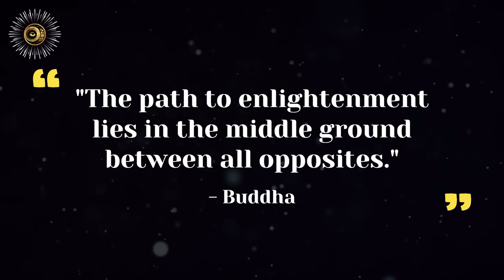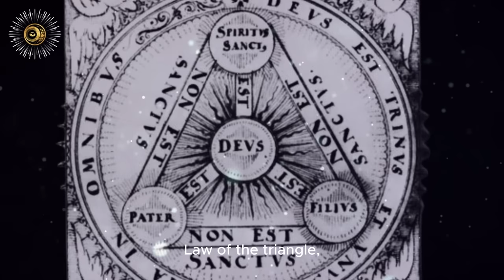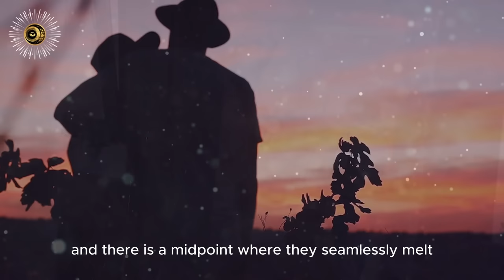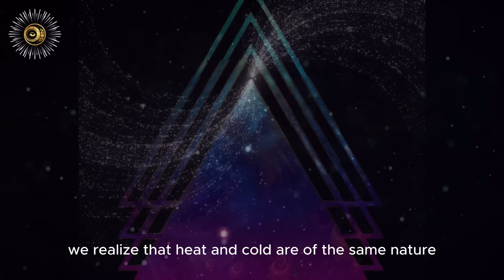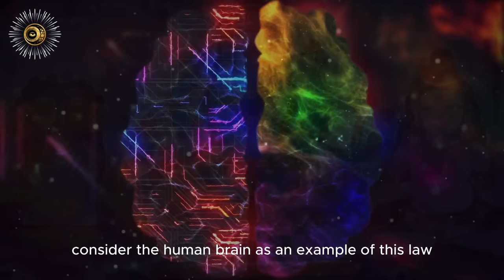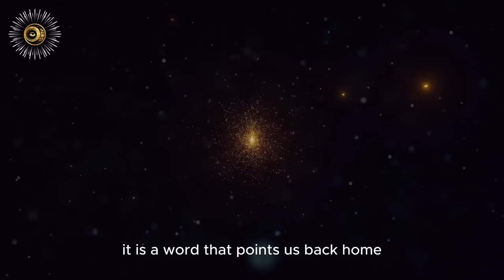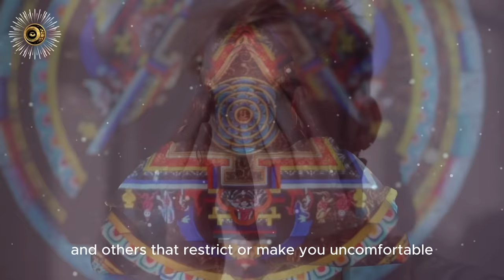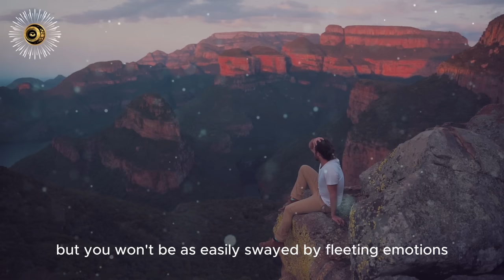3 Essential Universal Forces No One Talks About | Law of Three - The Hidden Universal Principle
This hidden force, deeply intertwined with the confidential wisdom of Rosicrucian and Hermetic principles, has the potential to alter your reality. Mastering The Law of Three - The Hidden Principle of The Universe unveils an astonishingly potent universal truth no one talks about — the Triad within the dual nature of the Universe.  It reveals the invisible influence, an often-overlooked force that profoundly shapes your reality.

Explore the profound concept of the Triangle of The Universe and the Law of Three, a remarkably potent universal law. This Triad (these THREE essential universal forces) inherent in the dual nature of existence, serves as the unifying force that shapes the Universe. Master this principle to gain the incredible ability to bend reality at your command, harnessing the immense power it offers.